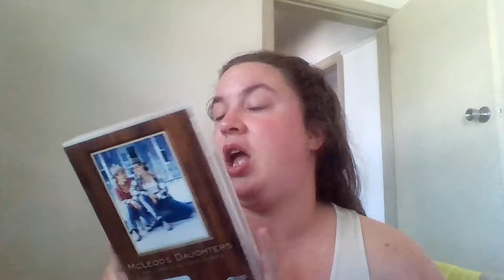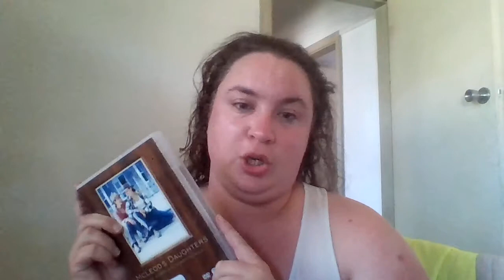McLeod's Daughters (Tv Movie)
My review of the TV movie. This was a TV series in Australia for about 8 years and this was two years before that series started.